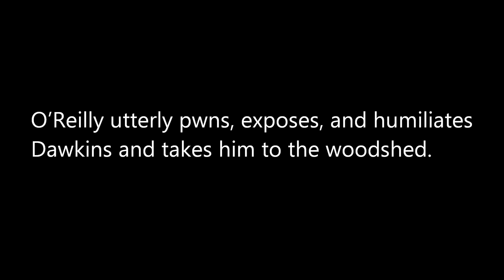Bill O'Reilly shows Richard Dawkins TRUE motive of manipulating young children! (Oct. 5, 2011).mp4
Dawkins begins with dishonesty as is his usualy show.  In this Clip O'reilly starts to make the point that Dawkins book is about manipulating children into believing dawkins belief that God doesnt exist and is a Myth.
OF COURSE Dawkins denies this until it is proven that he is lying which is typical Dawkins Jedi Mind Tricks! And then Bill clearly shuts him up at the end and forces Dawkins to give up the thing I keep saying to every Atheist on You Tube who argues with me that there is NO ABSOLUTE PROOF FOR EVOLUTION! And yet You Tubers love to keep on saying there is!
Let Dawkins say it for me.